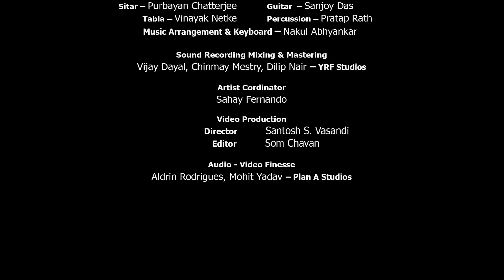प्रतिज्ञा - वित्तीय सेवा विभाग लोगों और राष्ट्र की सेवा करने का फिर से संकल्प लेता है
"संकल्प @ 75" आज़ादी का अमृत महोत्सव के उत्सव का एक महत्वपूर्ण पहलू है। इस संगीत / वीडियो "प्रतिज्ञा" के माध्यम से, भारतीय वित्तीय सेवा क्षेत्र और वित्तीय सेवा विभाग फिर से लोगों और राष्ट्र की सेवा करने का संकल्प लेते हैं।

On behalf of the entire financial services sector, Finance Minister Nirmala Sitharaman launched a specially created three-minute music video expressing a vow to serve every citizen, on the occasion of Azadi ka Amrit Mahotsav (AKAM). This was released in Goa during the closing session of the iconic week celebrations of the Finance Ministry.

An important AKAM theme is “Resolves at 75”. In this music/video, the people in the Financial Services sector take a vow to serve the people and the nation. “Desh seva ki kasam” is the theme. This music will be recreated and repeated through the voice(s) of the people in every institution across the country.

The music has been composed by Vijay Prakash, and sung by famous singers in each of the 11 languages.

Hindi Suresh Wadkar, Sonu Nigam, Bombay Jayashri, Neeti Mohan
Punjabi Jazim Sharma, Arvinder Singh & Neeti Mohan
Gujarati Sanjay Oza, Parth Oza & Aishwarya Majmudar
Marathi Suresh Wadkar, Swapnil Bandodkar & Aanandi Joshi
Bangla Rupankar Baagchi, Soumyojit Das and Shruti Bujarbaruah
Odia Krishna Beuraa & Sohini Mishra
Assam Dikshu Sharma, Shruti Bujarbaruah & Gitali Devi
Telugu S P Charan, Vijay Prakash & Sunitha Upadrasta
Kannada Vijay Prakash & Meghana Bhat
Tamil Vijay Prakash, Satya Prakash  D & Shweta Mohan
Malayalam Madhu Balakrishnan & Shweta Mohan